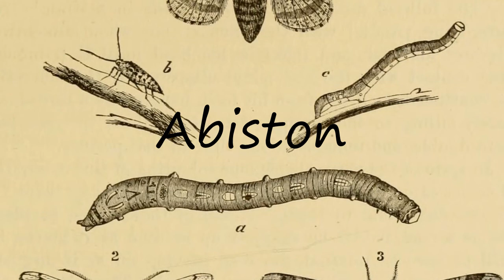How to Pronounce Abiston?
How to pronounce Abiston How to say Abiston? Learn the pronounciation Abiston! How to Pronounce Abiston. Expand your vocabulary, learn English words. Use this free pronunciation guide to practice words at a time. Learn for free. Thank you for viewing, please like or subscribe! hoe om te sê, si të thuash, እንዴት እንደሚናገር, wie sagt man, comment dire, come dire, como dizer, как сказать, nasıl denir, cómo decir, 怎么说,